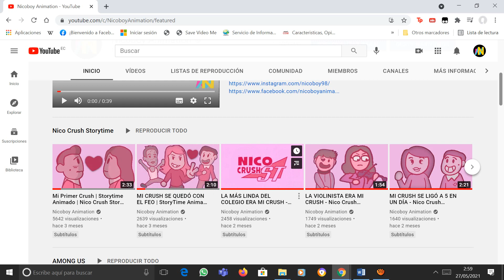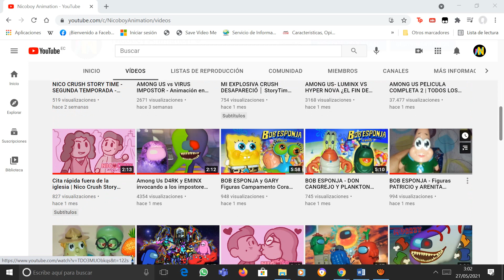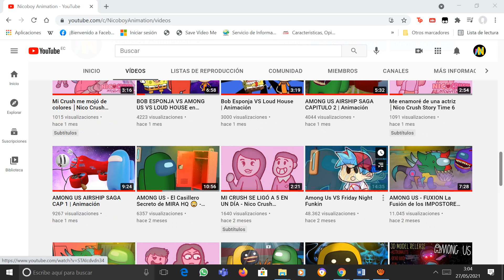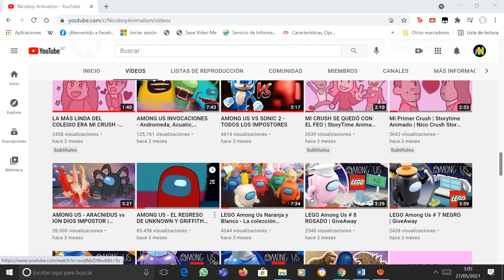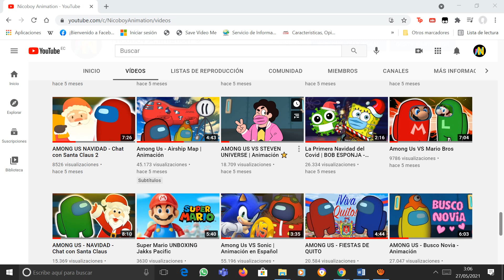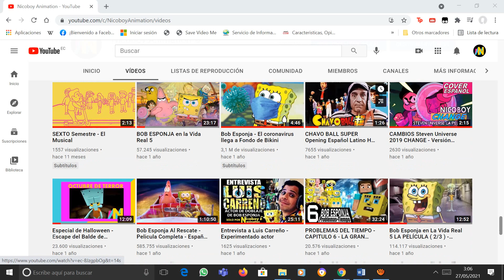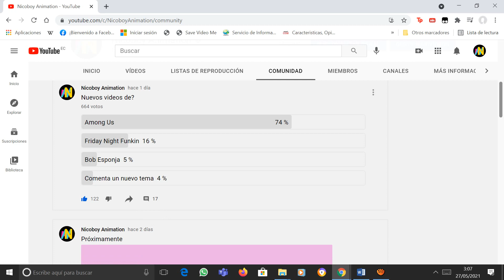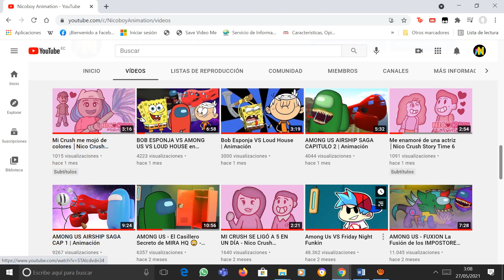NO VEAS ESTE VIDEO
Bueno, aquí les explico muchas cosas.